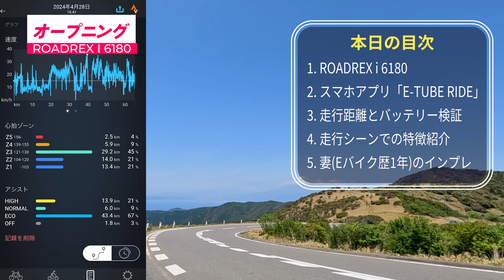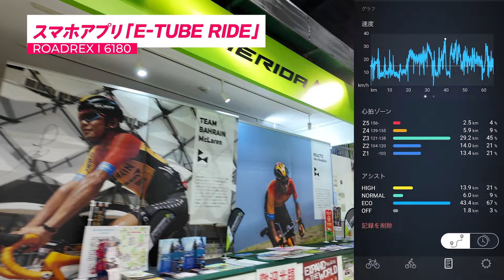【徹底レビュー】MERIDA Miyata ROADREX i6180 グラベルタイプのEバイク 西伊豆の山間部で１日試乗し徹底検証 Eバイク１年目の妻のインプレも収録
「道の駅伊豆のへそ」伊豆ビレッジのMERIDA X BASEでMiyata ROADREX i 6180をレンタル。
上級者向けを終日試乗して、気になるこのEバイクを徹底検証。
Eバイク歴１年(TREK FX＋２)の初心者目線での妻のインプレッションも収録しております。

そしてコースは、
だるま山高原レストハウス→戸田峠→西伊豆スカイライン→戸田港→出逢い岬→煌めきの丘→内浦湾というUP1500m、65kmのコースに挑戦。
Eバイクでも疲れます。過去最高難易度のコースに挑戦です！
今回の動画は、前回のだるま山高原レストハウスを出発して、戸田港までの動画となります。

今気になる製品リスト。なんと、アマゾンで総額200万円越え😯
定期的にリストを更新して公開し続ける予定です。（バーチャルな買い物も楽しい！！）

00:00 オープニング
01:17 ROADREX i 6180自転車紹介
04:40 スマホアプリ「E-TUBE RIDE」
07:48 バッテリー検証
08:40 各種特徴のご紹介
11:26 妻(Eバイク歴１年)のインプレッション

【 WonderReview 】
１．新しい・綺麗・凄いなどの楽しいを伝えたい
２．見るのが疲れない動画を投稿したい
３．同じような価値観を持つ人と繋がりたい